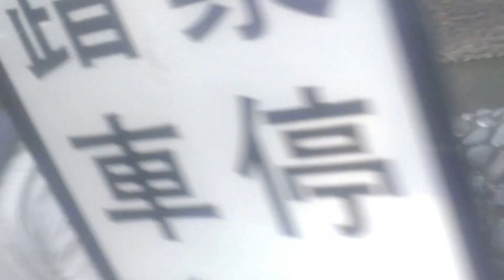【GOGO環境稽查員】昀良神農嘗百水(下)